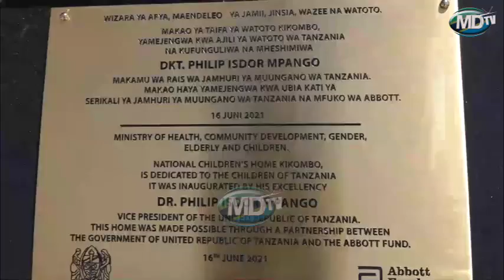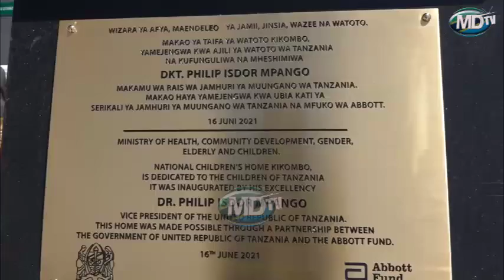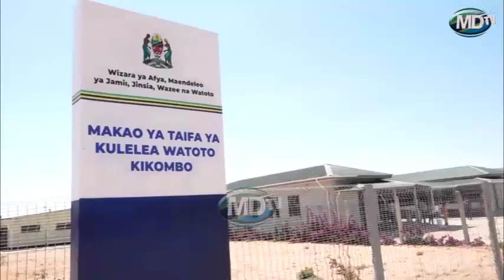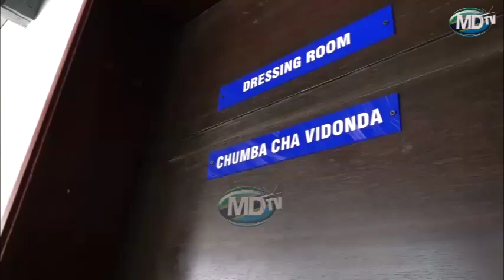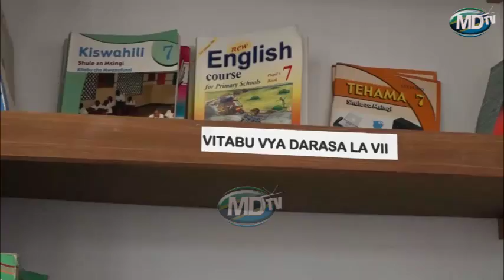WIZARA YA AFYA YAJIPANGA KUONDOA TATIZO LA WATOTO WA MITAANI